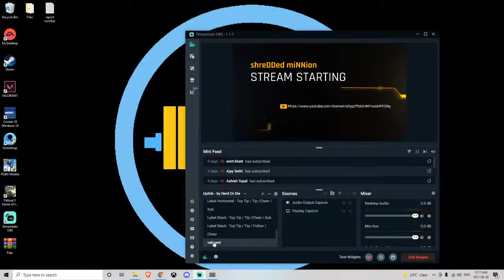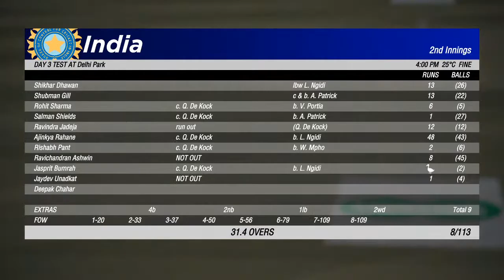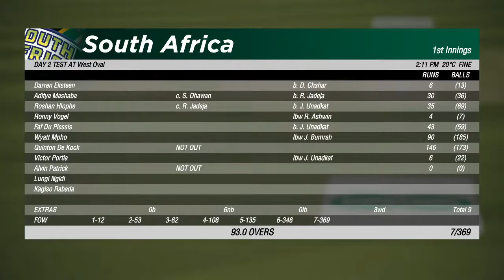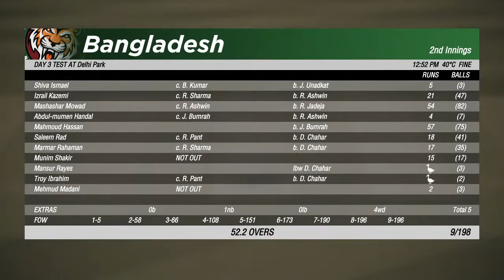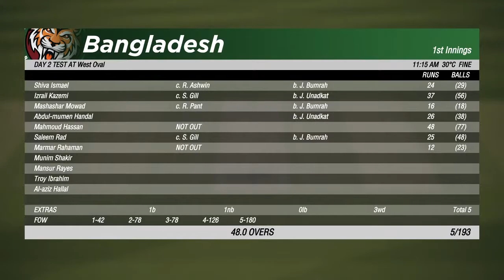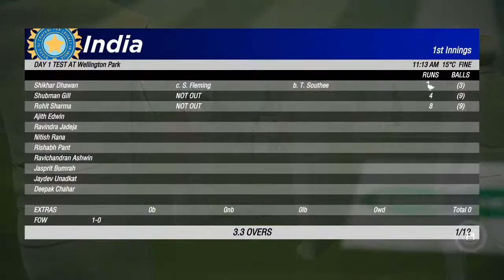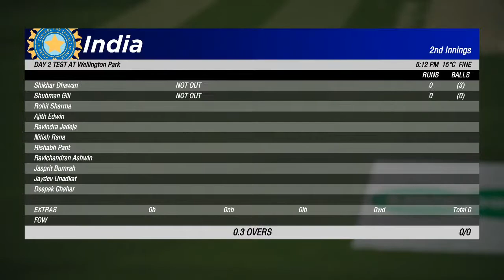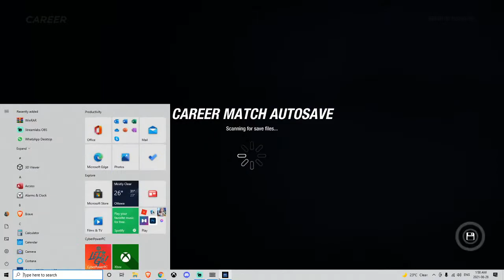Cricket 19 Career mode- Rishabh Pant Day 1